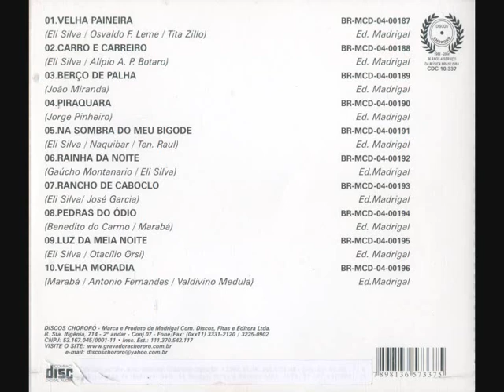04 Piraquara - Eli Silva e Marabá - Velha Paineira (1990)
Eli Silva e Marabá - Velha Paineira (1990)